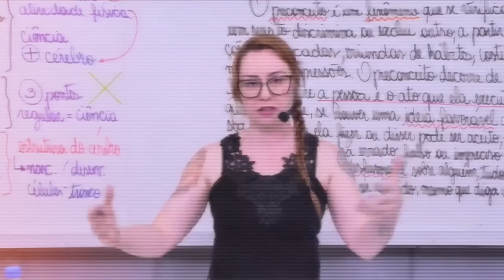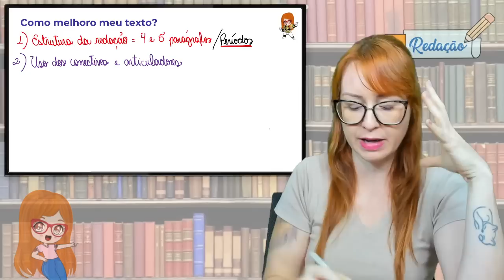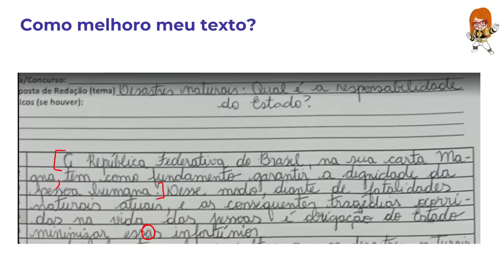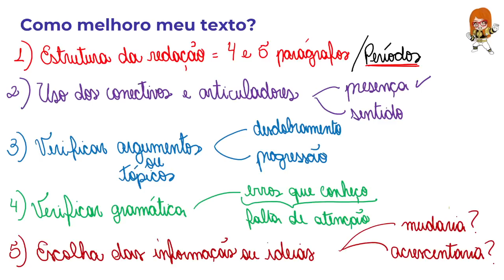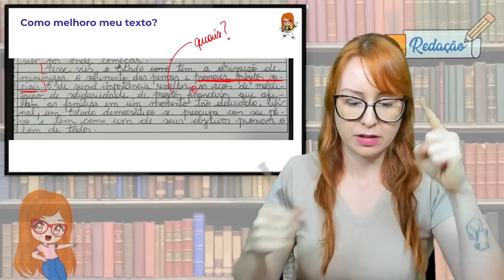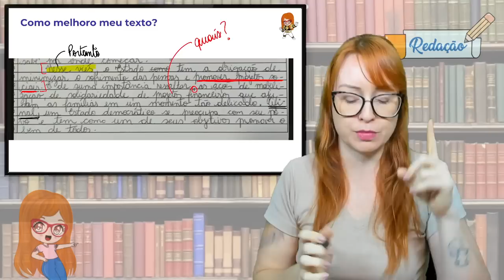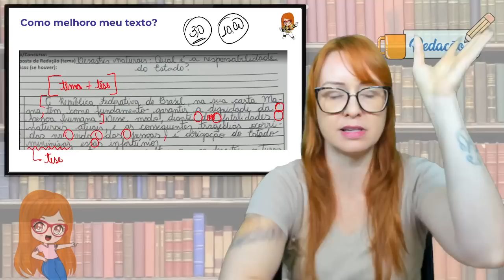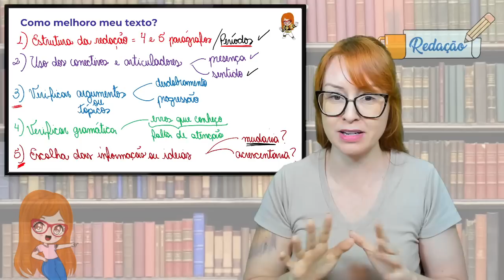👀 De olho na aprovação: DICAS PARA TURBINAR SUA ESCRITA NOS CONCURSOS PÚBLICOS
Preparei essa aula com muito carinho pra você!

Quero te ensinar uma técnica para ajudar a melhorar a sua escrita fazendo uso de apenas 5 passos!

A ideia é fazer uma autoavaliação para conseguir identificar pontos que precisam de ajustes para que sua redação não fique meio capenga das pernas, entende?

Sabe aquela desculpa de "não tenho ninguém pra corrigir minha redação"? Essa não cola mais!

Confira também toda a playlist de conteúdos VALIOSOS, que podem te ajudar ainda mais na sua preparação.